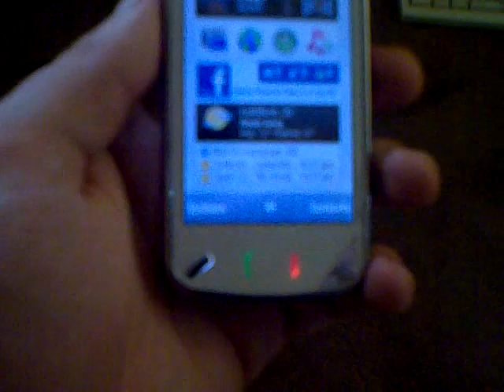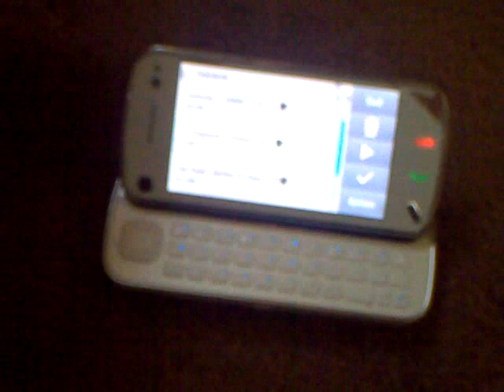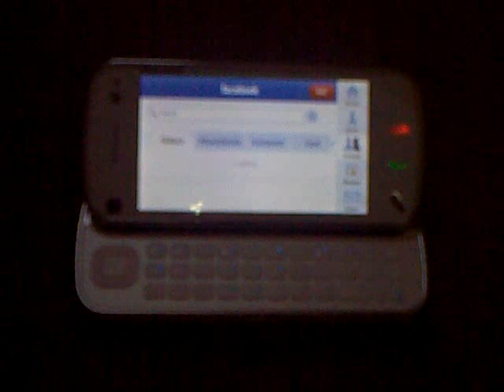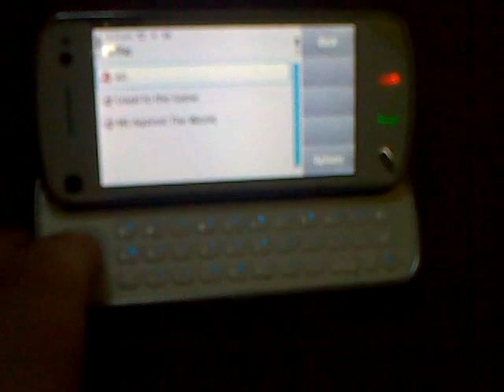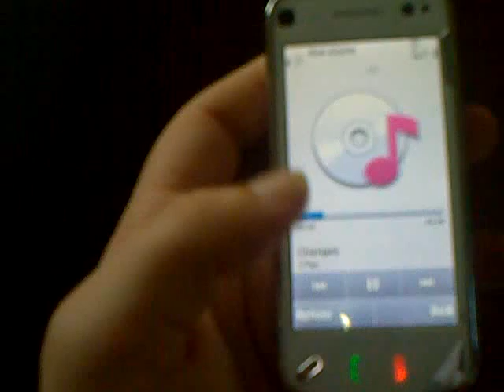Nokia N97 - Grand Tour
This is my 4 day old Nokia N97, direct from the Nokia Store Guildford. Apologies for the poor quality (filmed on a Nokia E75 - poor video rec quality). Note any second keypresses are simply because I didn't touch the screen hard enough (not because the phone wasn't responding). This is truely an amazing piece of Hardware and something that will be hard to beat for quite a while.